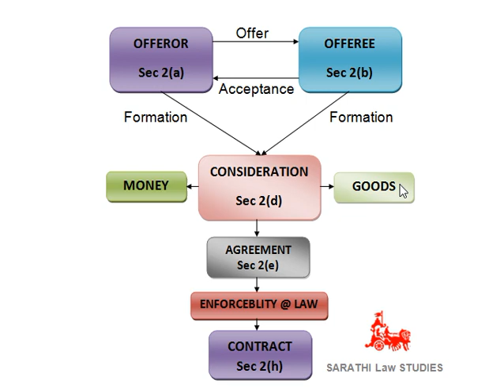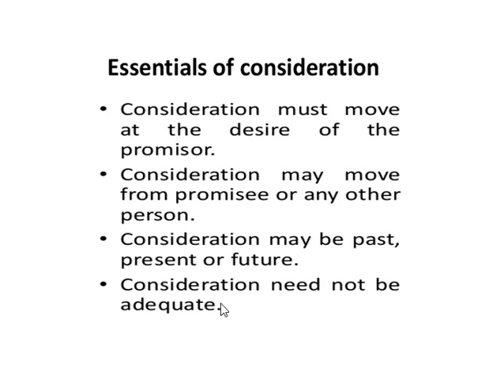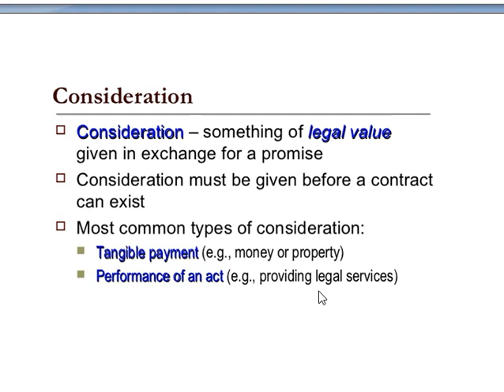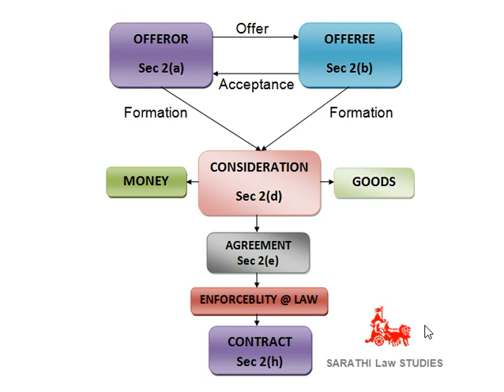CONSIDERATION (INDIAN CONTRACT ACT) IN TAMIL/LLB